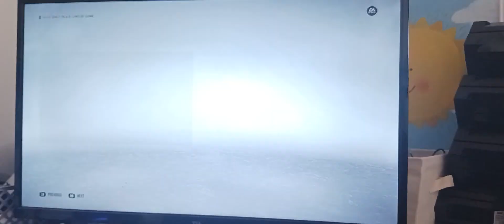NHL 23 Chicago Blackhawks @ Florida Panthers - Game 1 - 1st Overtime -